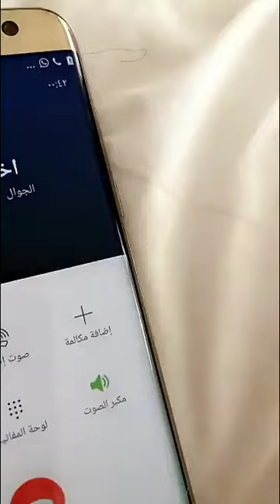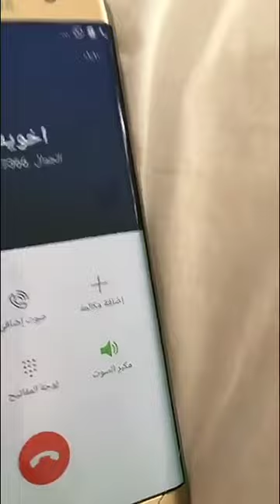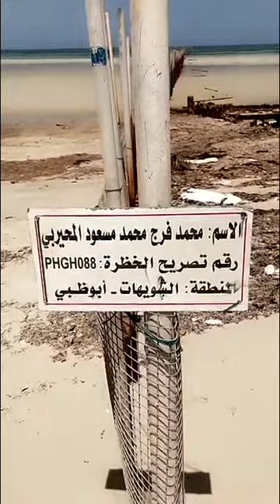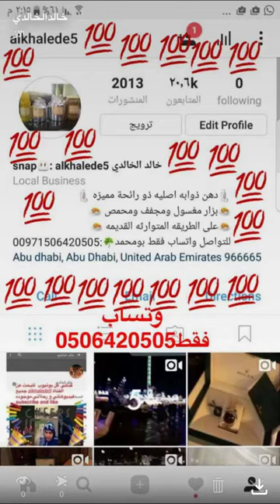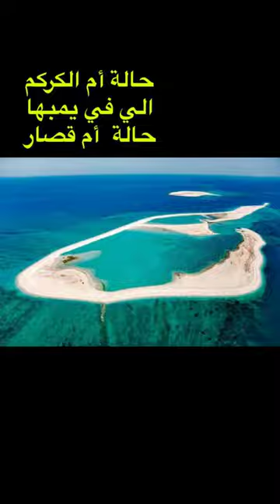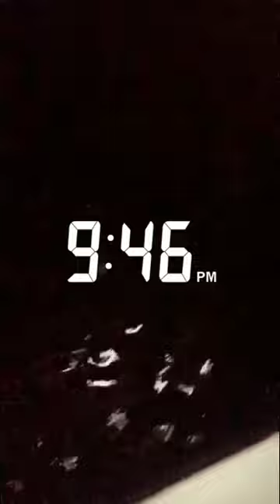خالد الخالدي- الشويهات